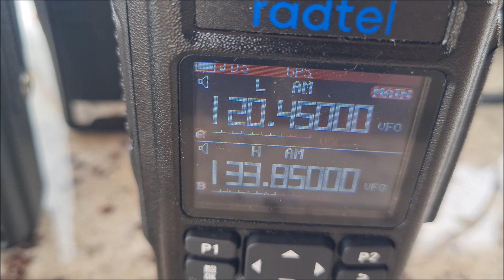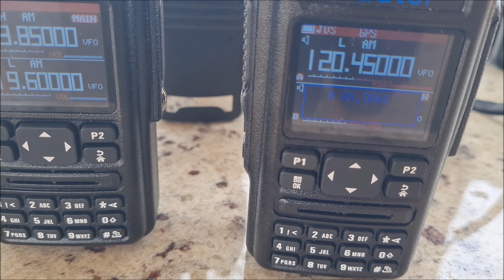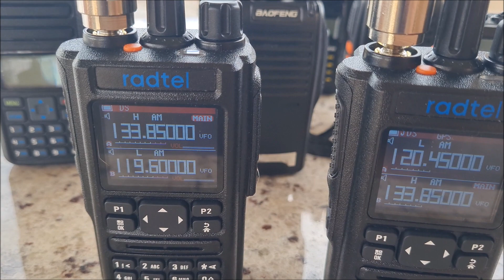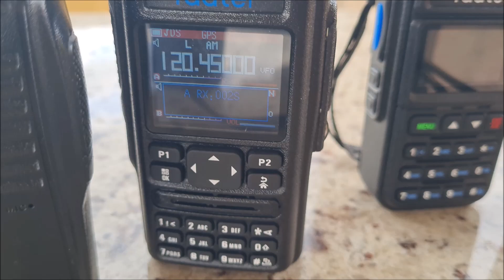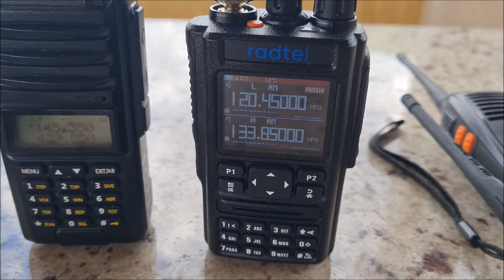ANTENAS DUAL BAND VHF UHF E AVIAÇÃO PARA RADTEL E BAOFENG✅ SIGA O CANAL SERGTEC ✅ MUITO OBRIGADO!